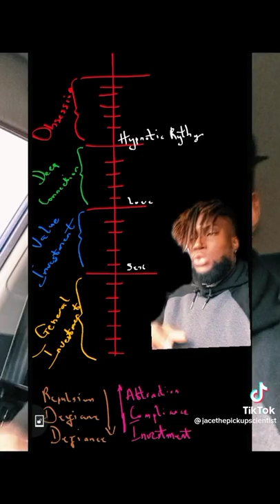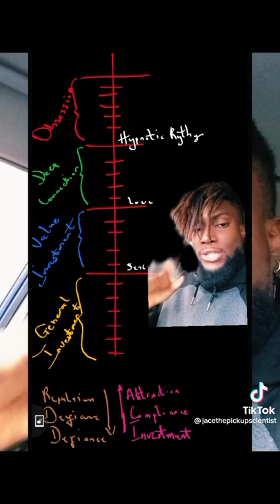masculine/ feminine, dynamics